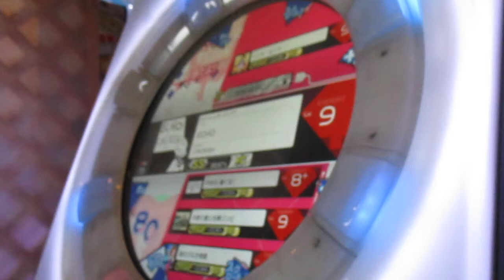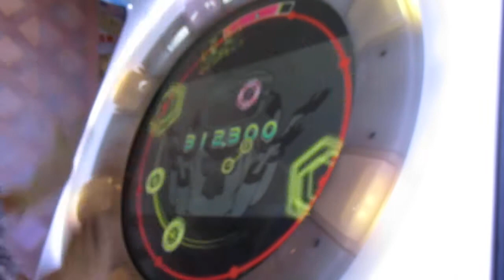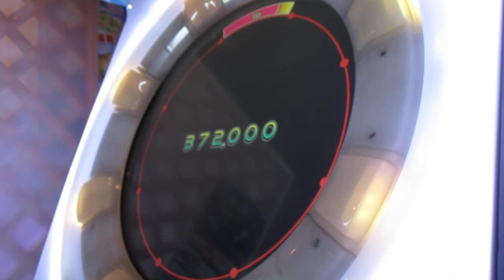【maimai】ECHO EXPERT AP